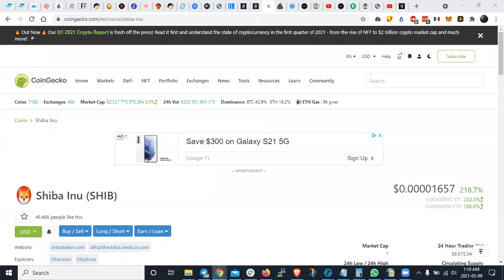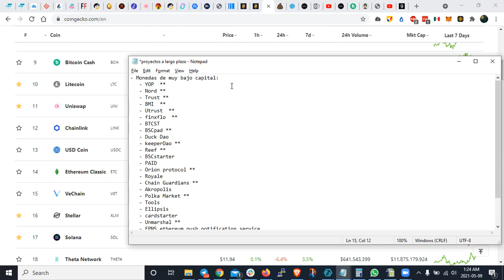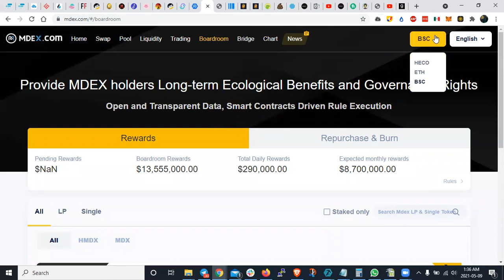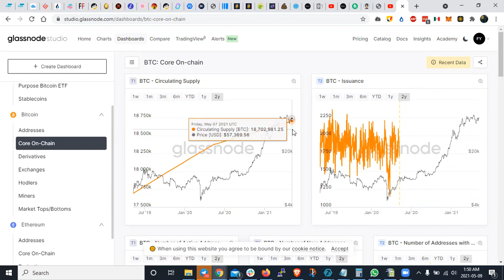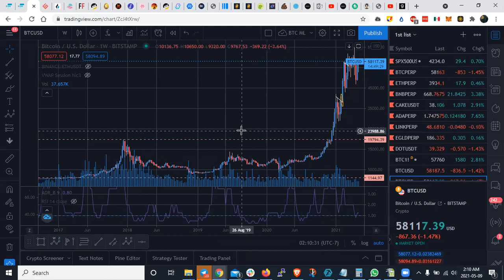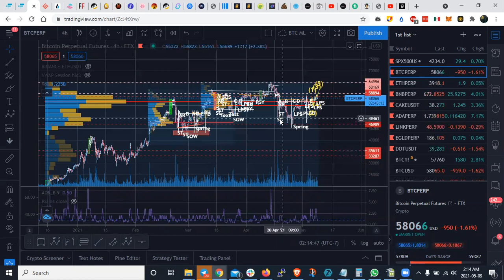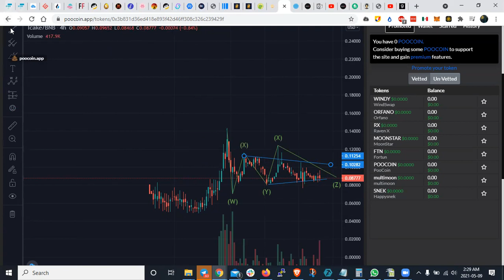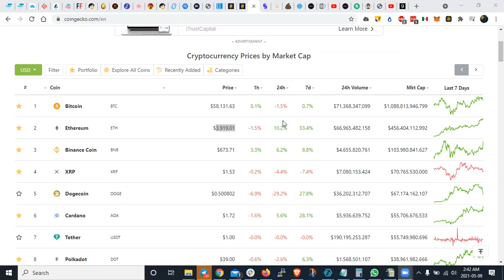LLAMADA - BTC CUAL VA A SER EL TOPE DEL MERCADO EN ESTE BULL?